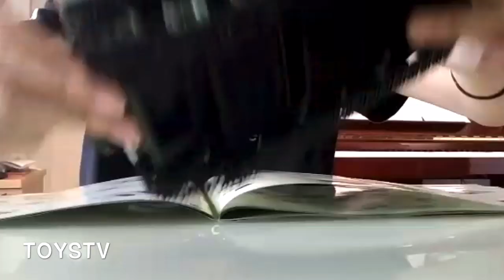{玩具堂} SPEED BUILD: Cobi Sherman Firefly #2515 WWII UK Tank TOYSTV